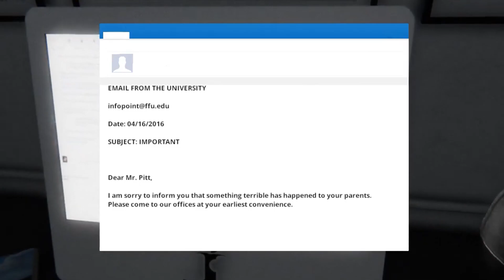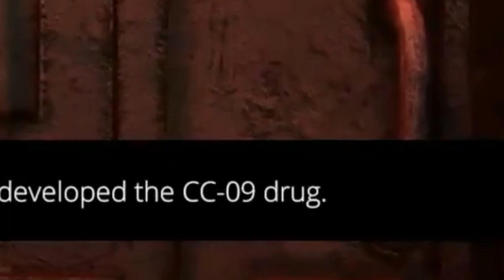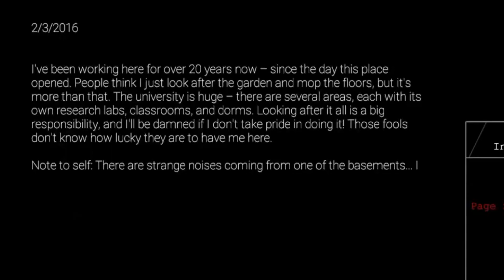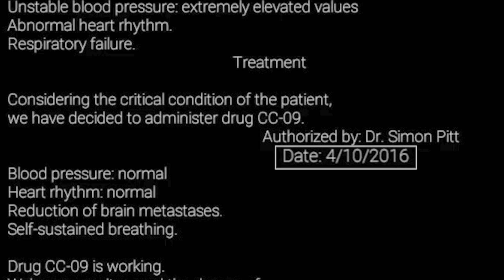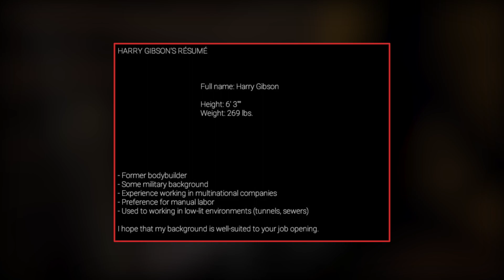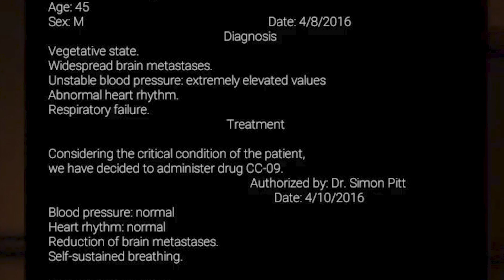Phân Tích Game | Follia - Dear Father | Cờ Su Original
Cùng với Marcus Pitt. Người con trong cuộc hành trình tìm lại cha mẹ của mình đang mắc kẹt trong ngôi trường đại học với những con quái vật được sinh ra từ thí nghiệm thất bại tìm ra phương thuốc chữa ung thư.Chúng ta hãy cùng nhau đi qua các cung bậc cảm xúc cùng người con trong chuyến đi tìm cha mẹ của anh

Đăng ký cho tớ có động lực và kinh phí để duy trì kênh nha

Yoo Đây là Cờ Su Original- Phiên bản thứ 2 của Cờ Su. Mình thích tạo ra những video phân tích về các tựa game và cốt truyện của chúng. Và ngoài ra mình cũng rất thích làm Video Blog. Nếu bạn cũng là một người có những sở thích giống mình thì đừng quên đăng ký để xem các video của tớ nhé 🤣🤣😜

Đây là Video tớ tự chơi game hoặc tham khảo các youtuber cùng chủ đề trên toàn thế giới. Vậy nên đừng Reup các video của tớ nha 😂😂😂